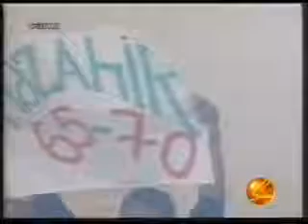MEZAHİR AZERİSTAR 2009